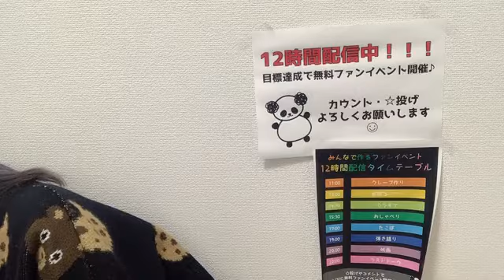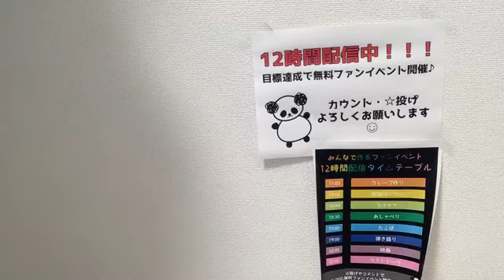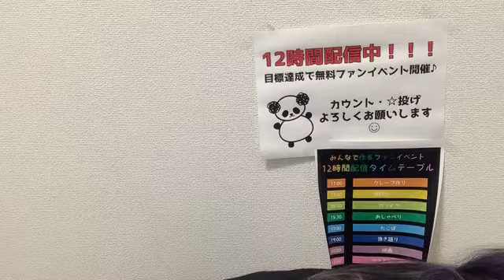2022年04月09日 16時11分23秒 長久玲奈